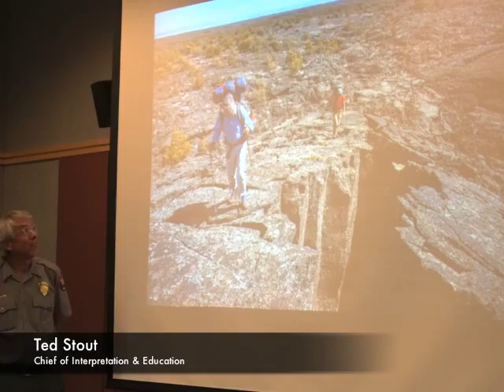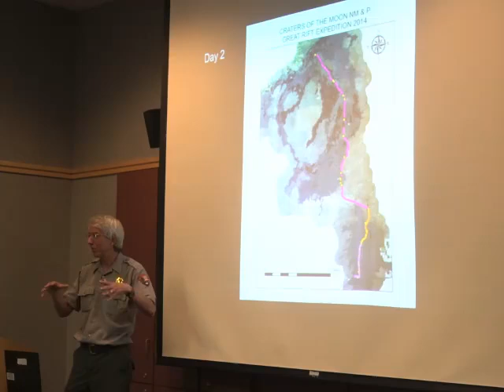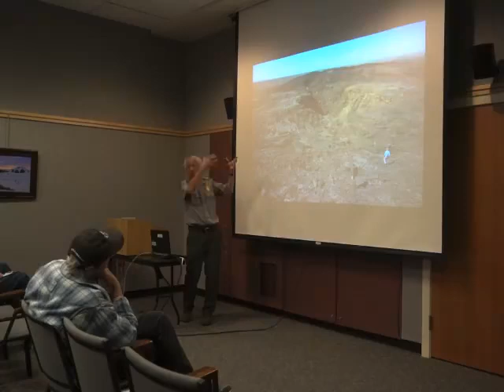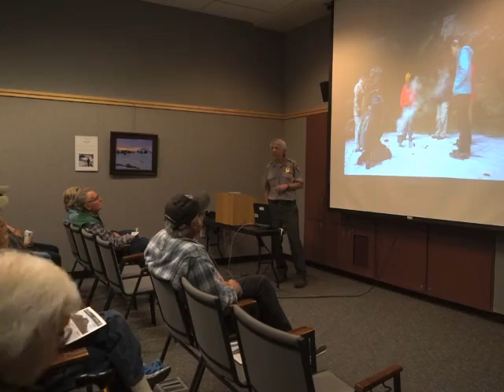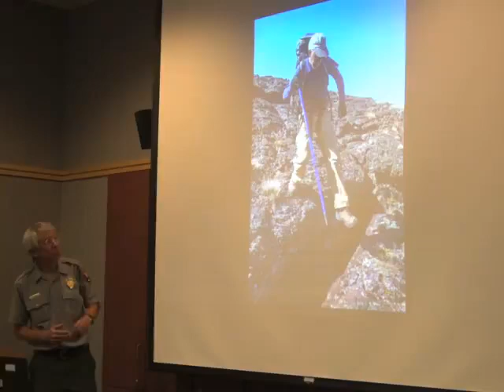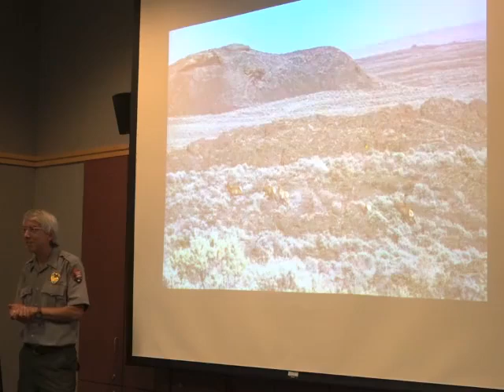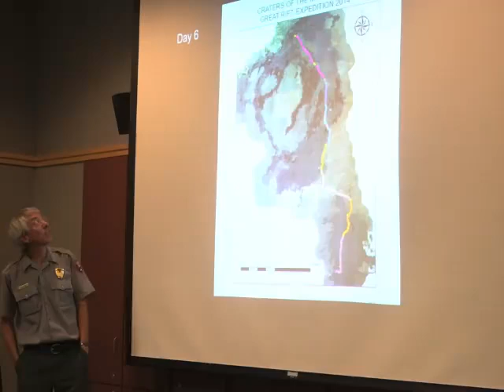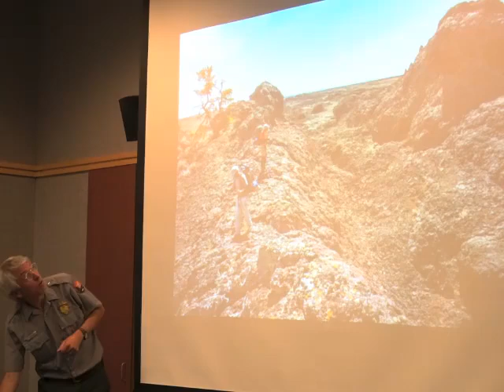Great Rift Expedition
The Great Rift is a series of volcanic fissures that are responsible for the volcanic activity found at Craters of the Moon. During our celebration of the National Park Service's Centennial, our Chief of Interpretation, Ted Stout, shared his incredible experience hiking the entire length of the Great Rift.